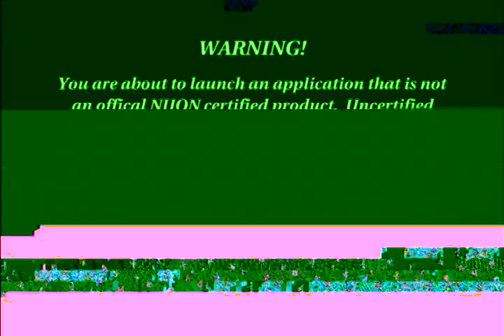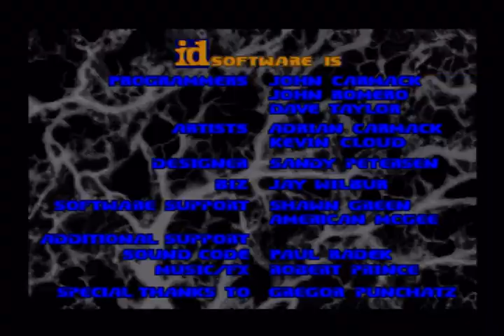Doom on VMLabs' Nuon - RCA DRC300n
This is Doom running the RCA DRC300n Nuon enhanced DVD player. The source code is a combination of that found here:

And then the Makefile modified to build without the Samsung N50x CD library, as the built-in BIOS CD reading functionality on the RCA works great, and the N50x CD reading library does not, given it is Samsung-specific.

The game runs very noticeably faster on the RCA units as compared to the Toshiba and Samsung N501 (See the same footage recorded on a Toshiba SD-2300 However, note sound does not work when playing on the RCA models. This seems to be true in general of homebrews on the RCA units, as the same issue occurs when running some of my own test code that works fine on Toshiba and Samsung players.

You can see the first demo run-through de-syncs about half-way through. This is likely due to a mismatch between the version of the Doom source code the Nuon port is based on and the version of the shareware WAD file used (The latter is from Doom v1.9). This is consistent with what I've observed running on other players as well. At the end, you can see me attempting to play the game a bit using the IR remote. At present, I haven't figured out how to open doors or activate switches, so I can't make much progress this way. Interestingly, the IR buttons are "sticky" such that pressing one causes Doom to consider it to remain pressed until another button is pressed. This makes it a little easier to navigate than, e.g., Merlin Racing with the Samsung N50x IR remotes.